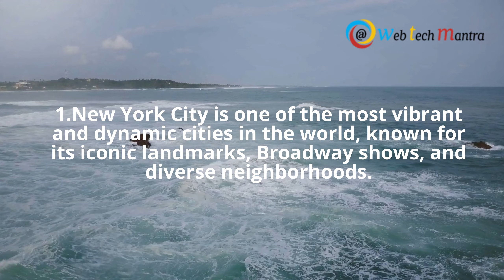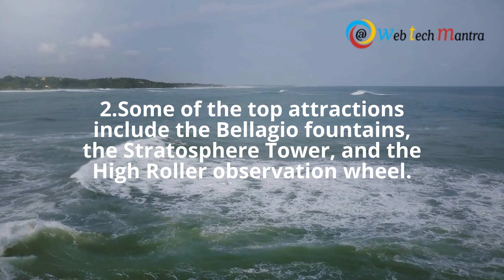Top 5 Traveling Places in The USA | WebTechMantra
Welcome to our video on the Top 5 Traveling Places in the USA! In this video, we'll take you on a virtual journey across the United States to showcase some of the best destinations for travelers.

Whether you're a seasoned traveler or a first-time visitor, the USA has something for everyone. From stunning natural landscapes to iconic landmarks and vibrant cities, this country offers a diverse range of experiences.

Our list includes some of the most popular and iconic destinations in the USA, including New York City, Los Angeles, Miami, Chicago, and San Francisco. We'll take you on a tour of each of these cities and show you what makes them unique and worth visiting.

In addition to these cities, we'll also showcase some of the stunning natural wonders that the USA has to offer, including the Grand Canyon, Yellowstone National Park, and the Rocky Mountains.

So sit back, relax, and join us on this exciting journey as we explore the Top 5 Traveling Places in the USA.